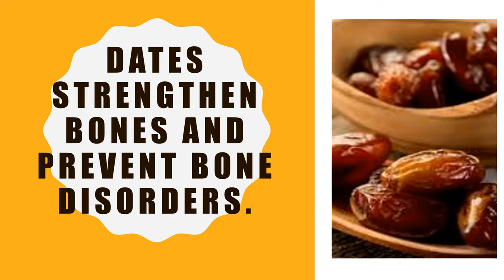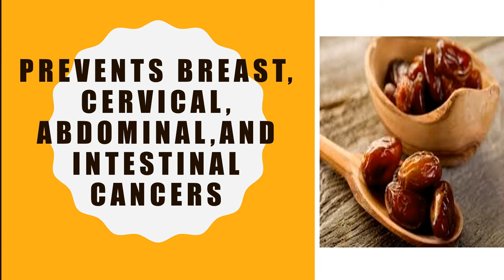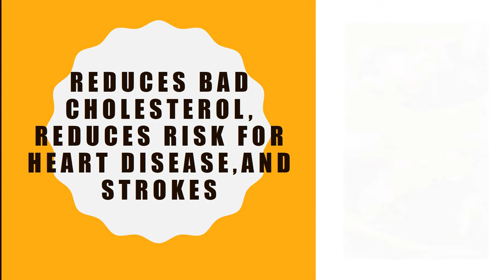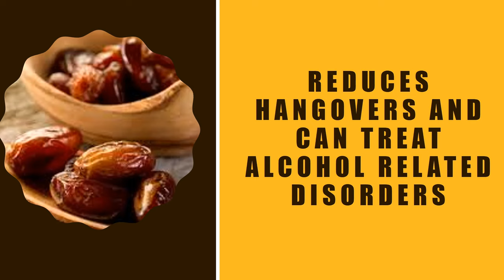Dates Can Help Lose Weight!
Dates have many medicinal benefits. Adding them to the daily diet can offer many health benefits.

Facebook: Medicinal Nutrition DR, LLC